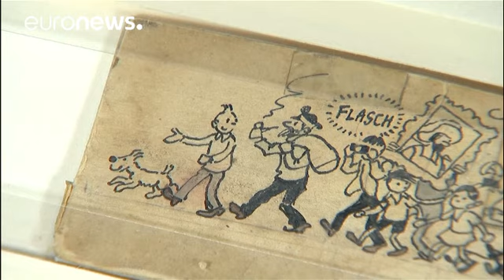Les deux derniers dessins d'Hergé aux enchères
En Belgique, un antiquaire liégeois met aux enchères ce samedi les deux derniers dessins d'Hergé, le père de Tintin.
Les deux croquis à l'encre font près d'un mètre de long. Ils sont en noir et blanc parfois rehaussés de couleur. La vente intervient dans le cadre d'une succession. Valeur estimée des dessins : au moins 50 000 euros.

David Lhomme, antiquaire : _"C'est un dessin exceptionnel, pour au moins deux raisons : la première est qu'il s'agit du dernier dessin d'Hergé, le dernier grand pro…